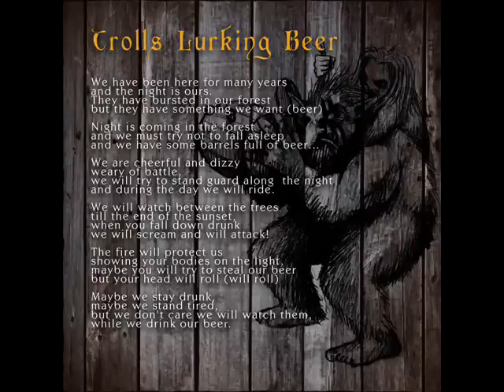Zrymgöll - Mighty Tavern - Trolls lurking beer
Finally we are very happy to bring to all of you this album,  our first album called "Mighty Tavern", recorded since april 2012 to december 2013. Enjoy it with a beer!

ZRYMGÖLL is:

Juskko: Grwolz & Kürdion
Jhontröm: Gwtarrr & Kchorrz
Gönsk: Gwtarrr & Kchorrz
Sthiagh: Wagz & Kchorrz
Exe: Fltha & Kchorrz
Priss Sterki: Fyrddlêtt
Sveinbjorn Sterki: Trhumz